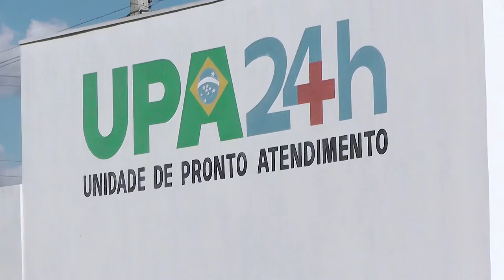Mais de 4 mil pessoas já foram atendidas pela UPA somente nos mês de Maio